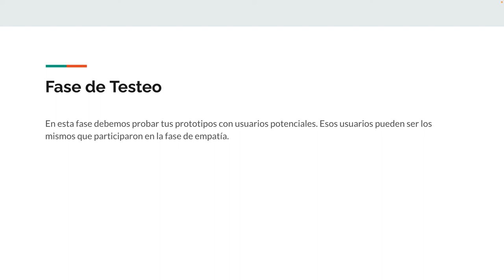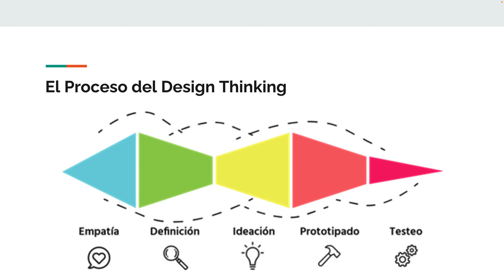6. Design Thinking: Fase de Testeo